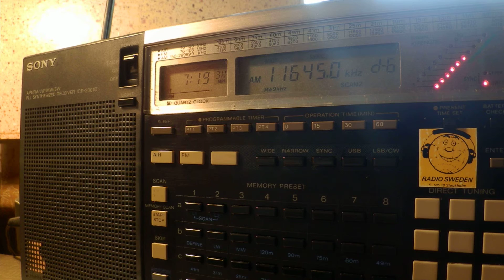10 03 2016 Voice of Greece in Romanian to WeEu, NoAf 0718 on 9420, 11645 Avlis tx#3, tx#1